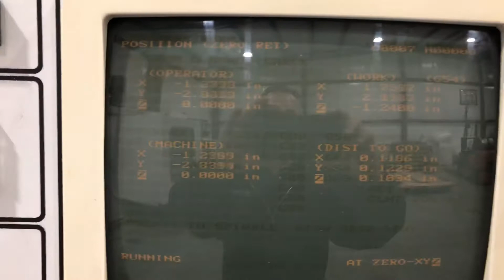Haas 32-4070 Amplifier Board Repair W7575